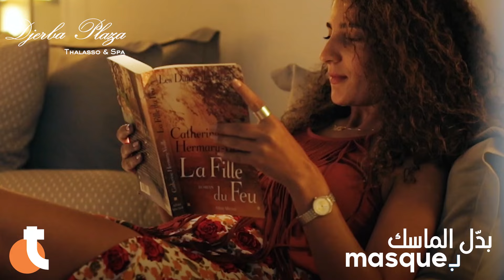𝐃𝐣𝐞𝐫𝐛𝐚 𝐏𝐥𝐚𝐳𝐚 𝐓𝐡𝐚𝐥𝐚𝐬𝐬𝐨 & 𝐒𝐩𝐚 𝟒*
Profitez d'un agréable séjour à l'hôtel 𝐃𝐣𝐞𝐫𝐛𝐚 𝐏𝐥𝐚𝐳𝐚 𝐓𝐡𝐚𝐥𝐚𝐬𝐬𝐨 & 𝐒𝐩𝐚 𝟒*
Venez passer un moment inoubliable en famille ou en couple 💑
Cet hôtel vous accueille dans un cadre chaleureux et convivial pour profiter pleinement de votre escapade…
📍Trouvez l'agence la plus proche de chez vous